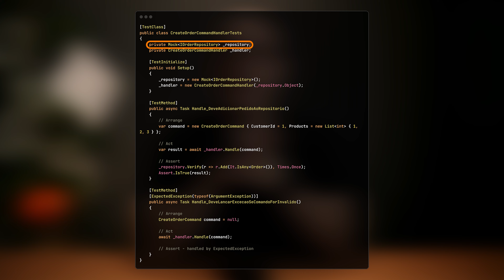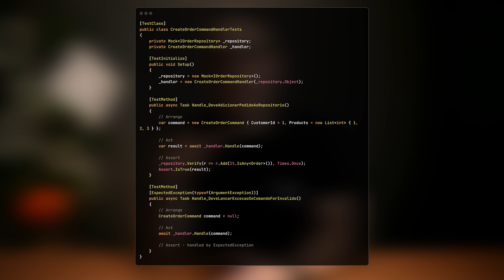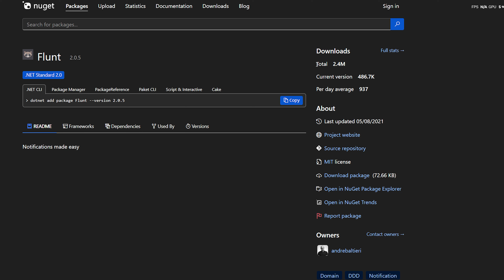Testando Use Cases do Clean Architecture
Falamos muito sobre testes de unidade nas entidades, mas e os Use Cases? Os Handlers? Os Fluxos da nossa aplicação? Vem que vou te mostrar tudo aqui.

BLACK FRIDAY 2024 ⚡ Está chegando a maior e melhor da nossa história! Não perca.

⏱ TIMELINE
00:00 - Introdução
00:51 - Entendendo melhor sobre Fluxo
02:59 - É importante frisar isso
03:56 - Analisando um Fluxo de Pedidos
04:38 - Ficando livre de dependências com Mock
07:40 - Testes te ajudam a ser um desenvolvedor melhor
09:30 - Conclusão

📌Links fixados

Faça parte da comunidade! Participe do nosso Discord

Entre no nosso canal! Receba as novidades no Whatsapp

Assine nossa Newsletter! Receba todo o nosso conteúdo no e-mail